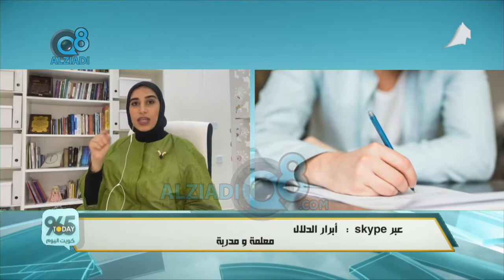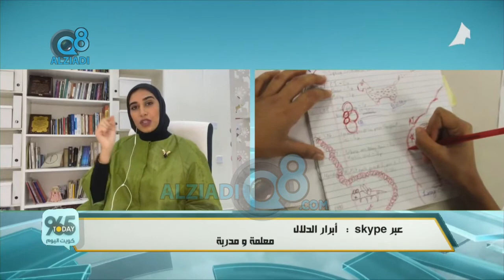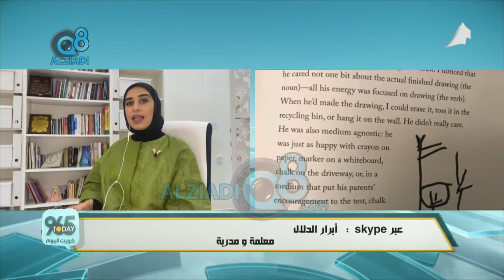مداخلة أبرار الدلال في برنامج (كويت اليوم) عن علاقة الخربشات بشخصياتنا